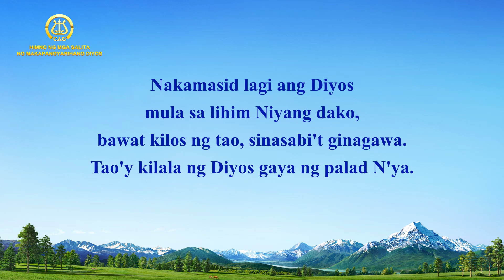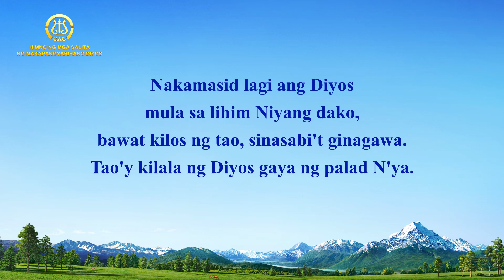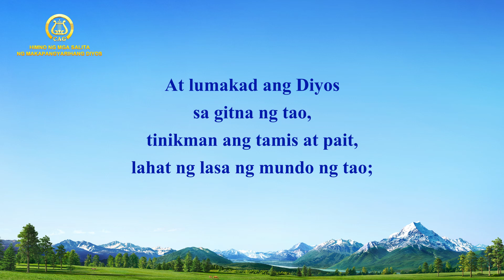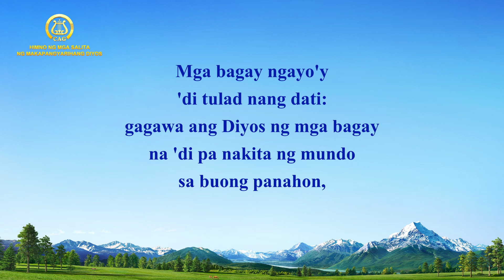Tagalog Christian Song | "Pinupuno ng Gawa ng Diyos ang Malawak na Kalawakan ng Sansinukob"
Ⅰ
Tanaw ng Diyos ang lahat ng bagay mula sa taas,
at nangingibabaw sa lahat mula sa taas.
Kaligtasa'y ipinadala din ng Diyos sa mundo.
Nakamasid lagi ang Diyos mula sa lihim Niyang dako,
bawat kilos ng tao, sinasabi't ginagawa.
Tao'y kilala ng Diyos gaya ng palad N'ya.
Lihim na dako'y tahanan ng Diyos,
kalawaka'y higaan Niya.
Kampon ni Satanas 'di abot ang Diyos,
puspos S'ya ng kamahalan, katuwiran, at paghatol.
Ⅱ
Niyapakan ng Diyos ang lahat,
tanaw N'ya umaabot sa sansinukob.
At lumakad ang Diyos sa gitna ng tao,
tinikman ang tamis at pait, lahat ng lasa ng mundo ng tao;
pero tao'y 'di kailanman tunay nakilala ang Diyos,
ni napansin nila Kanyang paglakad sa ibayo.
Dahil tahimik ang Diyos,
at 'di gumawa nang kamangha-mangha,
kaya, walang tunay na nakakita sa Kanya.
Mga bagay ngayo'y 'di tulad nang dati:
gagawa ang Diyos ng mga bagay
na 'di pa nakita ng mundo sa buong panahon,
magsasalita ang Diyos
na 'di kailanman narinig ng tao sa buong panahon,
dahil gusto Niyang makilala ng sanlibutan
ang Diyos sa katawang-tao.